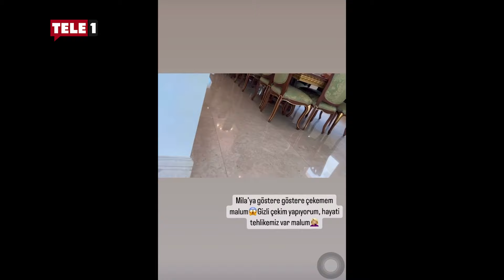Sedat Peker'in eşi gizli çekim diye paylaştı! Peker ve kızı atıştı